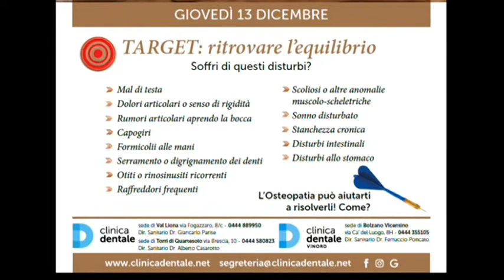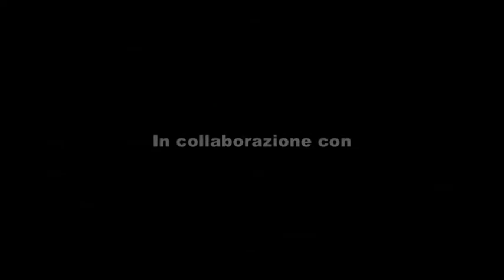La casa sull'Albero - Teatro Theama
Papà Ercole e le fatiche di un genitore
Conferenza Spettacolo